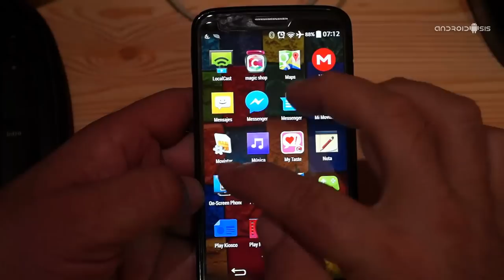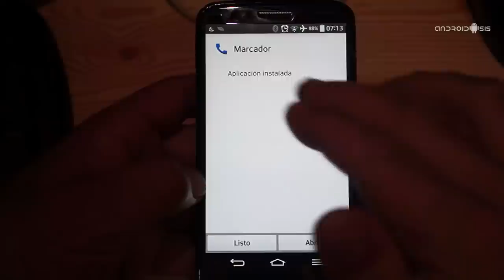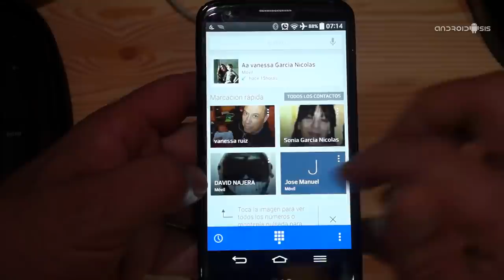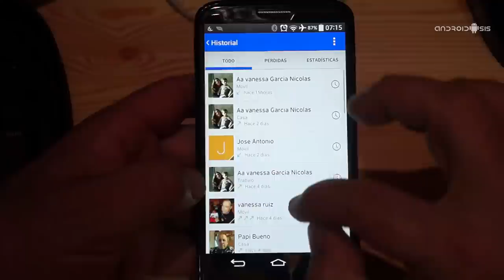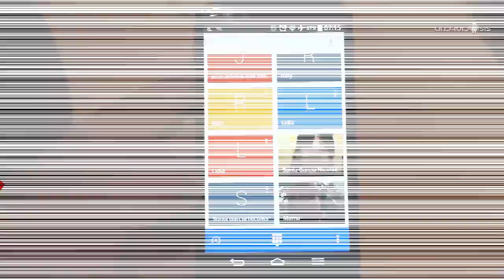El dialer o Marcador telefónico de CM11 para cualquier Android Kit Kat [Descarga APK]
Aquí os dejo el fantástico dialer de CM11 o Android puro para instalar en cualquier Android Kit Kat, incluso versiones Stock.